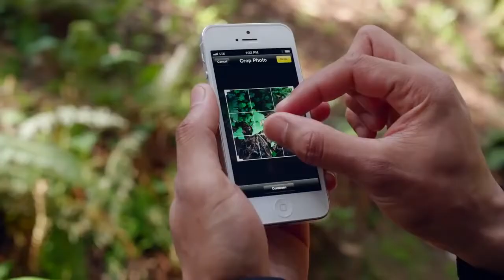Apple iPhone 5 - Photos Every Day Commercial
💡 I am reuploading official  videos, which are every day inspiration for me, and should be seen by others to inspire..

🙏 This video was made by Apple, inc.